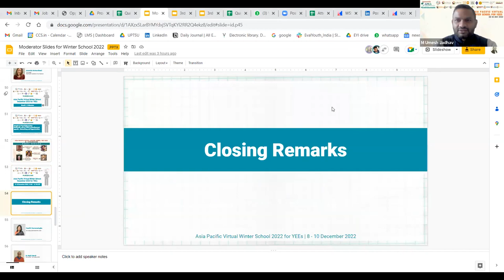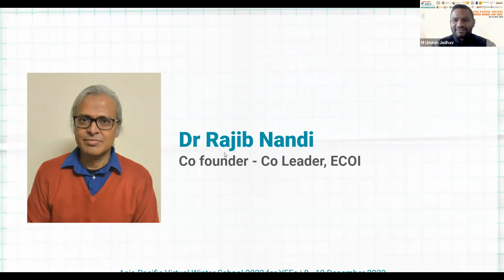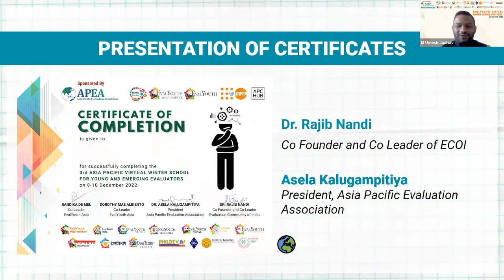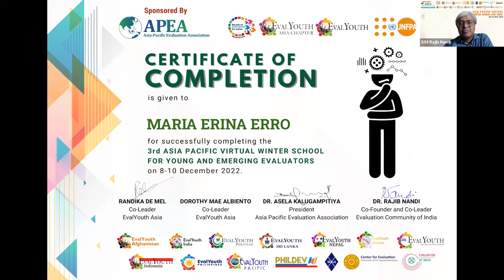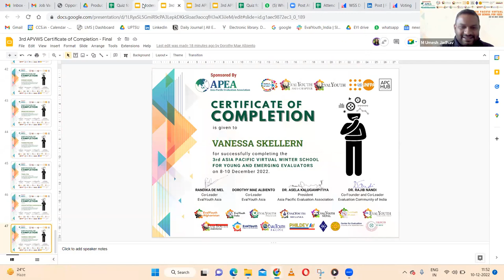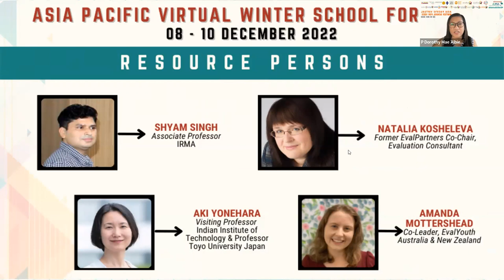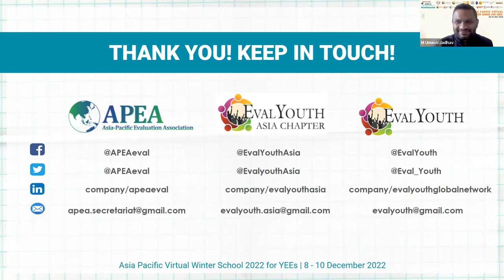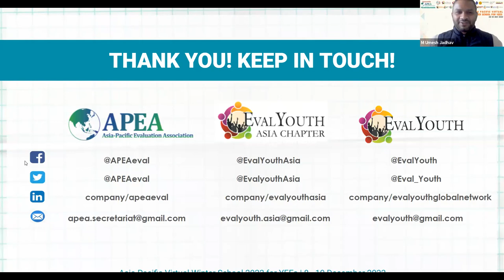Day 3 Session 7 - Closing Session